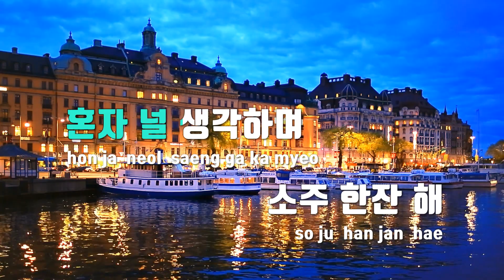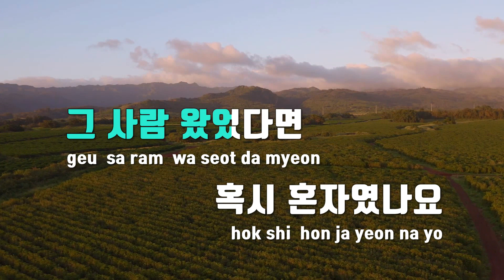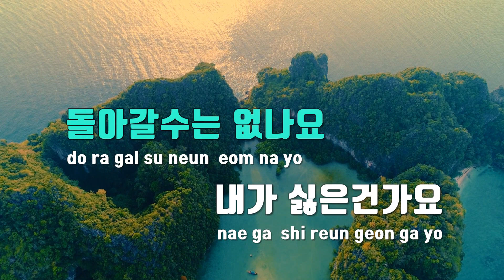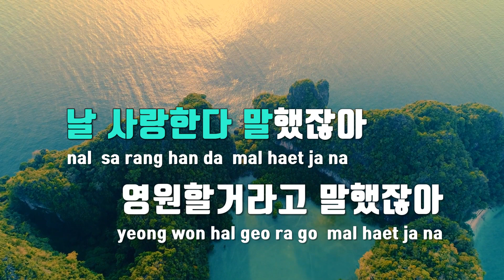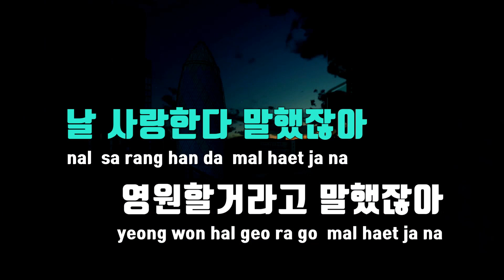[TJ노래방 / 퀴즈] 반주듣고 노래 맞추기 - 문제 47 / TJ Karaoke